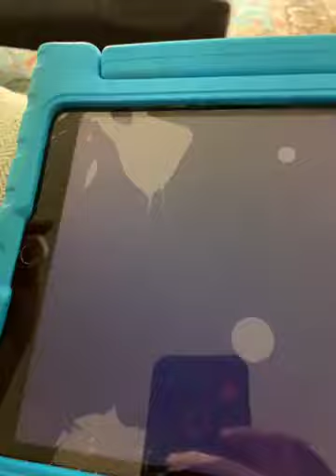Patrick Plays E1 : Among us